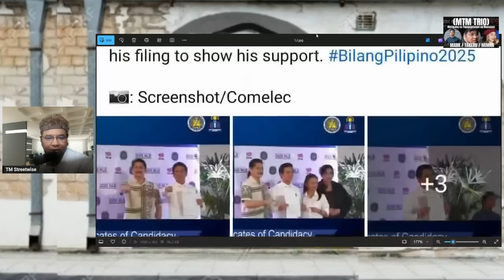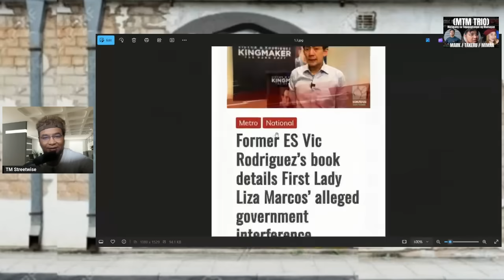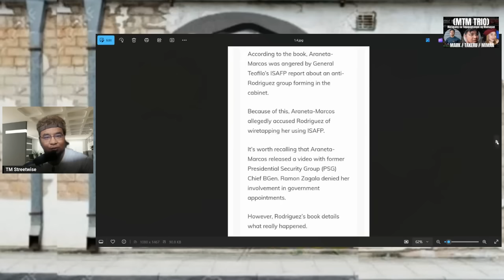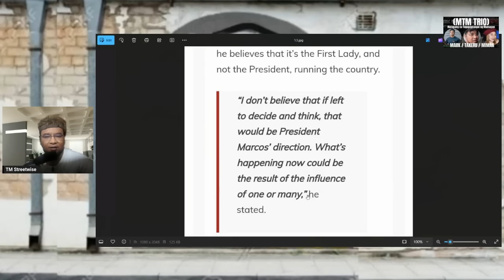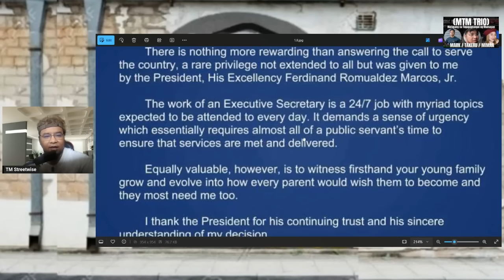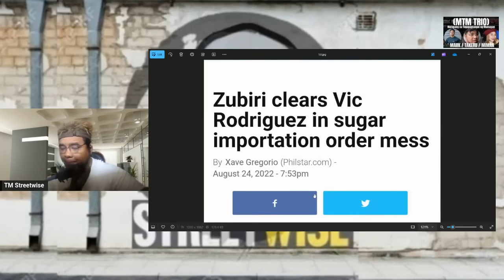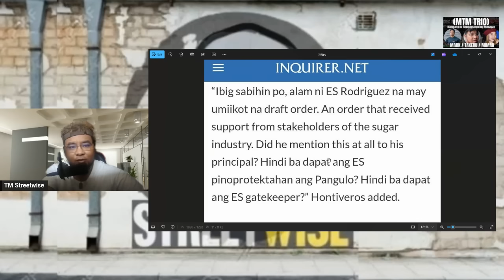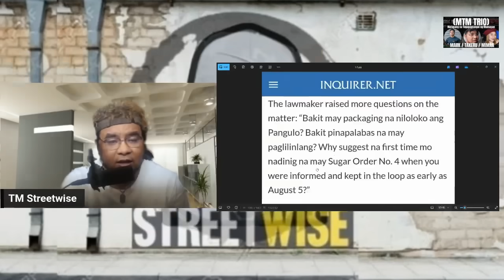VIC RODRIGUEZ - MANALO SENADOR DAHIL SYA ANG NAG PAPANALO KAY PBBM, YABANG